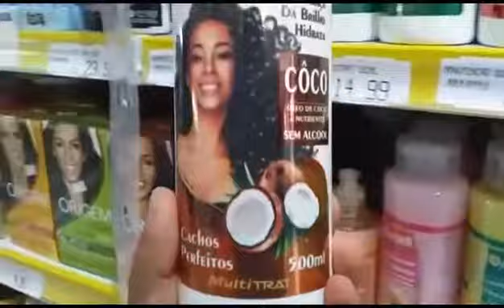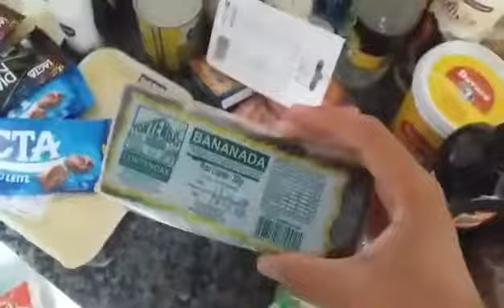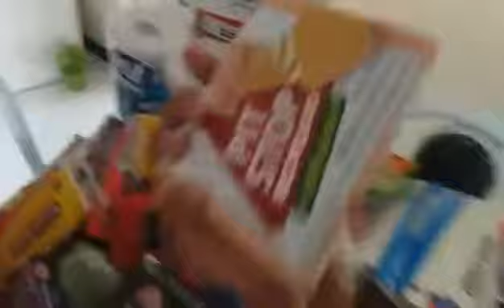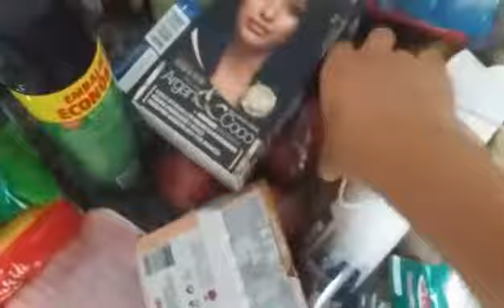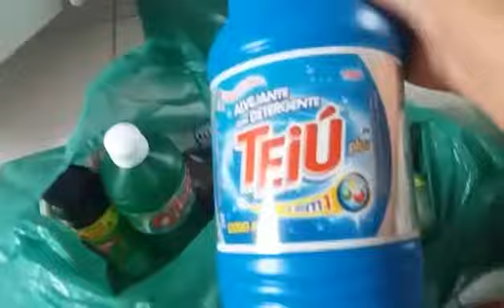Primeira compra do mercado 2020